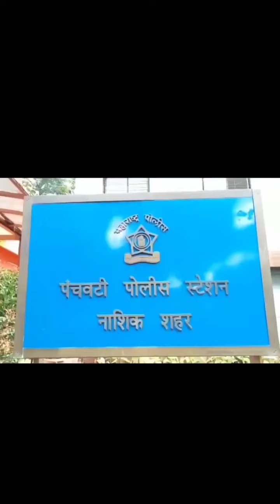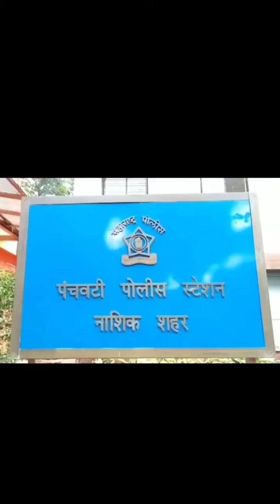| CCTV PURS SNATCHING 😱|Old Lady Fight with Robber |